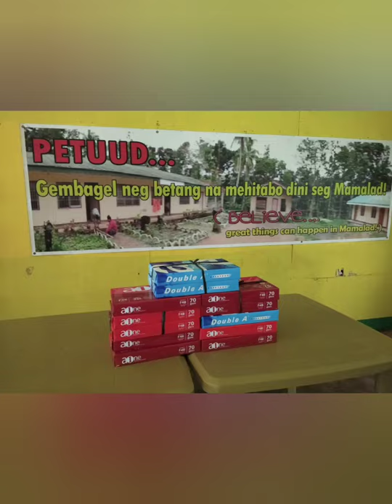RIVANS OUTREACH PROGRAM Dec. 2, 2020 | MU DELTA CHAPTER | GOD BLESS TO ALL DONORS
United We Serve Rivans
Rivulet Sigma Omega Beta Fraternity And Sorority